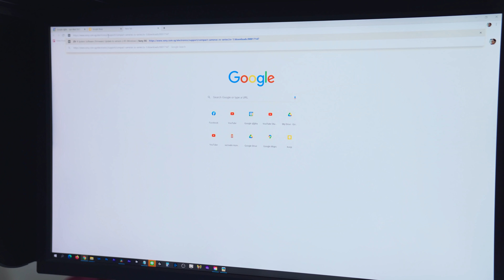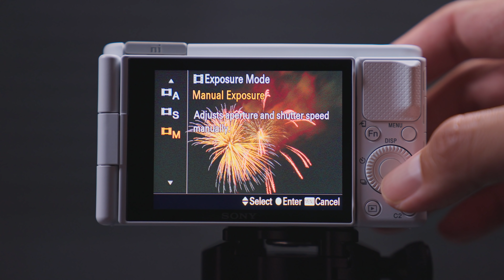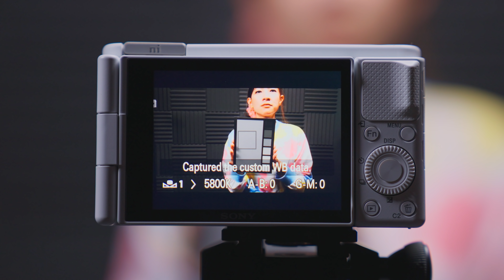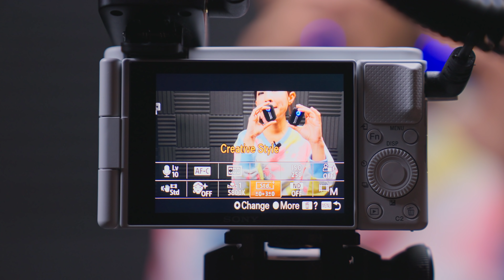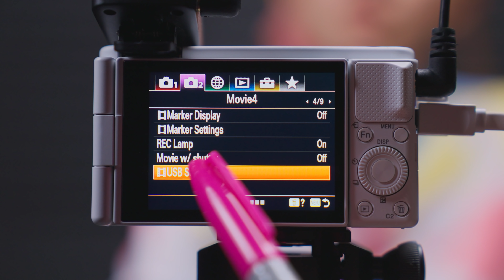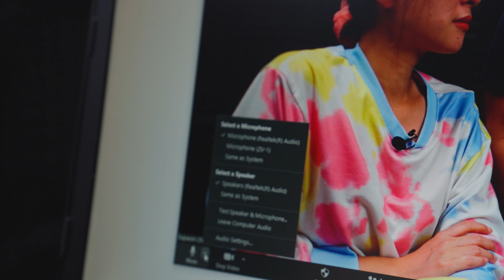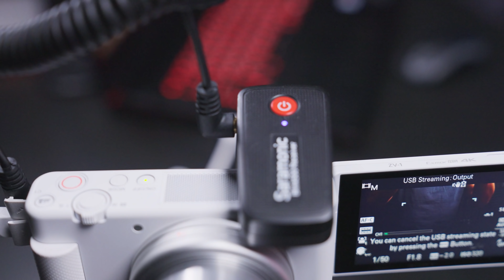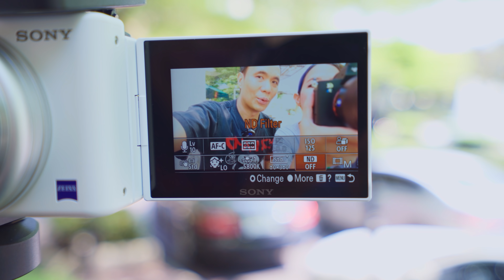Sony ZV1 ไลฟ์ง่ายๆแค่เสียบสายเข้าคอม กับ Firmware 2.0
หลังจาก Sony ZV1 ออกอัพเดท Firmware 2.0 ก็ทำให้กล้องตัวนี้สามารถไลฟ์ตรงเข้าคอมได้โดยไม่ต้องผ่านกล่องแคปเจอร์ มีภาพและเสียงมาครบ ไม่ดีเลย์ มาดูวิธีการใช้งานกัน
*** การไลฟ์ผ่าน USB จะส่งไฟล์ความละเอียด HD 720P นะครับ

0:00 เริ่ม
1:49 วิธีการ Update Firmware 2.0 Sony ZV1
4:12 อุปกรณ์เสริมในการไลฟ์
5:11 วิธี Set กล้อง Sony ZV1 เพื่อให้ไลฟ์ได้
7:18 วิธีการ Set สี White Balance ให้ตรง
8:29 วิธี Set เสียงให้เหมาะกับไมค์ไร้สาย
9:14 วิธีเลือกสีให้สวยสดใสหน้าใสสวยงาม
10:10 วิธีเลือกให้กล้องส่งสัญญาณไลฟ์ไปที่คอม
10:40 เสียบสายและไลฟ์ด้วยโปรแกรม OBS
11:46 กรณีใช้ Zoom Call
12:24 ไลฟ์ต่อเนื่อง 2 ชั่วโมงครึ่ง เป็นยังไง
14:23 ทดสอบไลฟ์จริง
17:07 สรุปการใช้งานกล้อง Sony ZV1
19:24 ใช้ไลฟ์นอกสถานที่
22:05 การ Set กล้อง Sony ZV1 ในการไลฟ์กลางแจ้ง